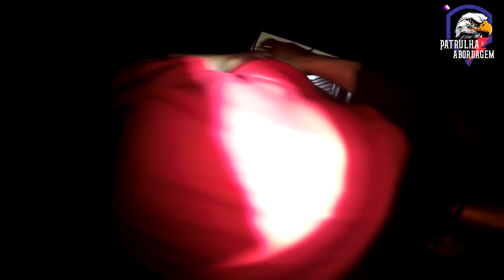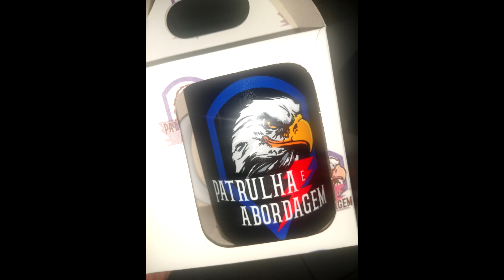ABORDANDO O SUSPEITO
Durante o Patrulhamento, Equipes do GTOP 31 procuram por um carro vermelho envolvido em furtos na região. Ao abordar dois suspeitos...
Sigam nosso Instagram @patrulhaeabordagem61

Este é o Canal Patrulha e abordagem, o Programa Policial que mostra como é o serviço da Polícia Militar do Distrito Federal, em específico na cidade satélite de Samambaia Sul e Norte, através das Equipes de GTOP – Grupo Tático Operacional da Polícia Militar do DF.

Trilha sonora e introdução Jonatas Claudino
YouTube.com/Jonatas Claudino @jonatasclaudino
Edição @ch_fotografia061
Marca d'água Felipe Nogueira @ampusdesing